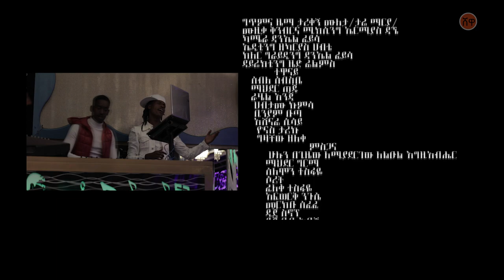Tarekegn Muleta (Maria Maria) ታሬ ማሪያ (ማሪያ ማሪያ) - New Ethiopian Music 2021(Official Video)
Ethiopian Music : Tarekegn Muleta (Maria Maria) ታሬ ማሪያ (ማሪያ ማሪያ) - New Ethiopian Music 2021(Official Video)

Ethiopian music.